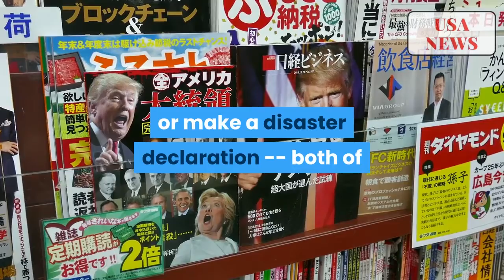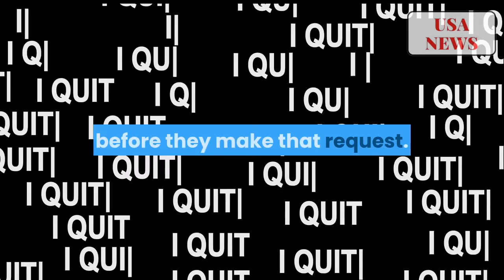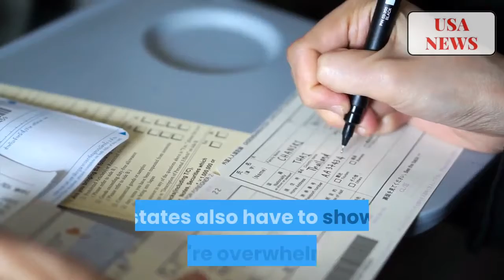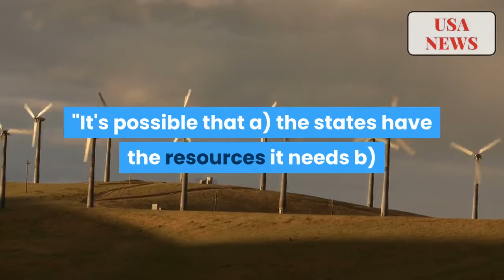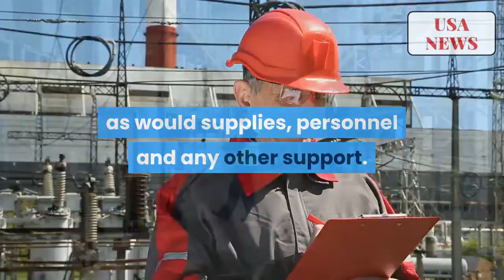It feels like coronavirus is a major disaster heres why trump hasnt declared it one